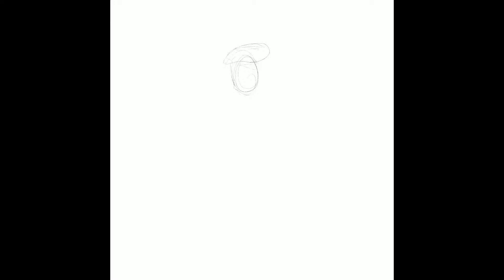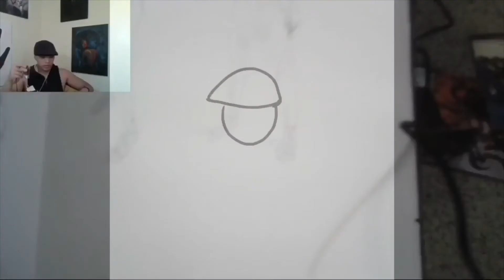Time-lapse of Cammy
A time-lapse video of an illustration of Cammy that I made.  It shows my process of sketching, drawing, and then laying down flats.  I then put in shade and finally highlights.